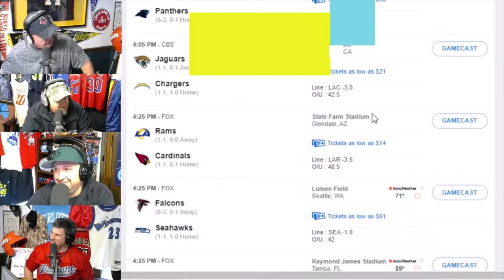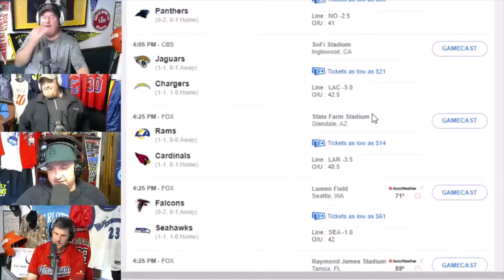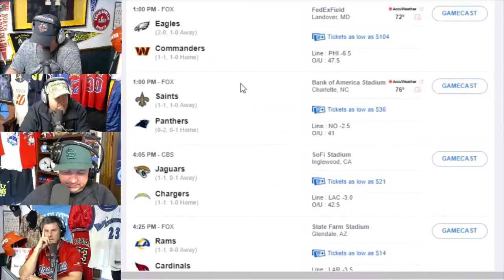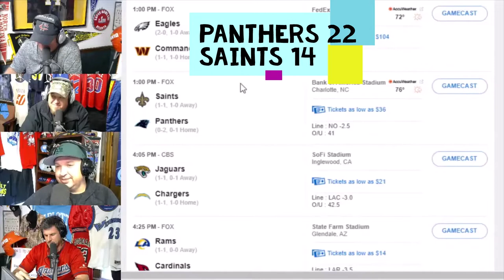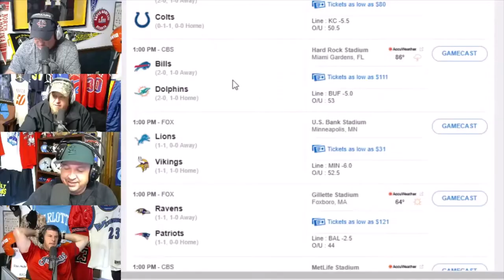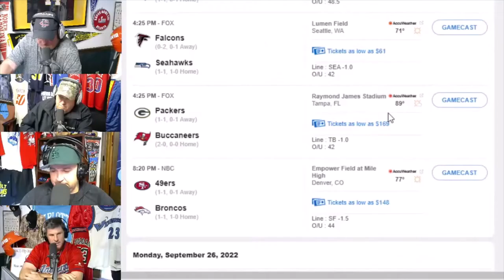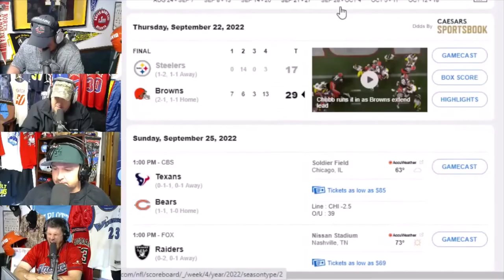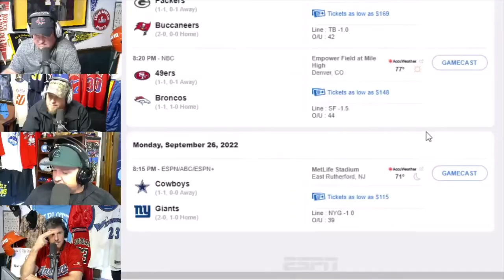bad picks NFL